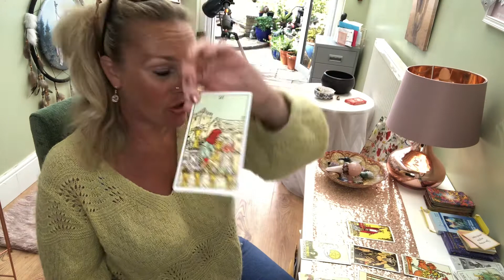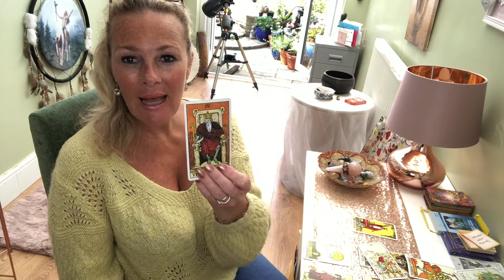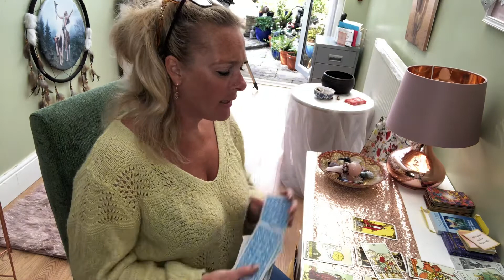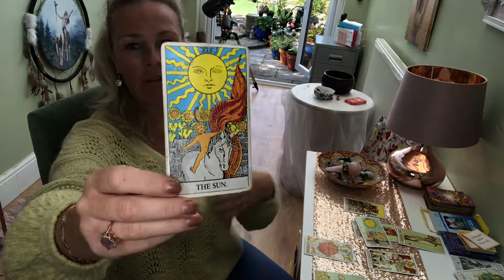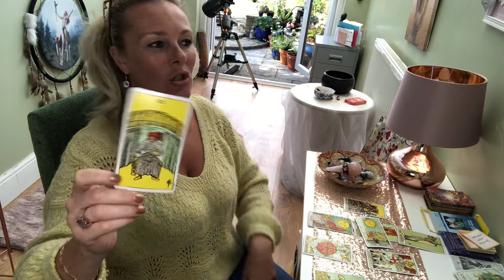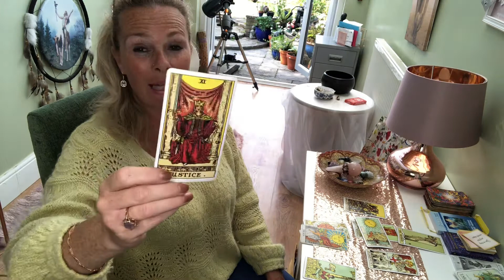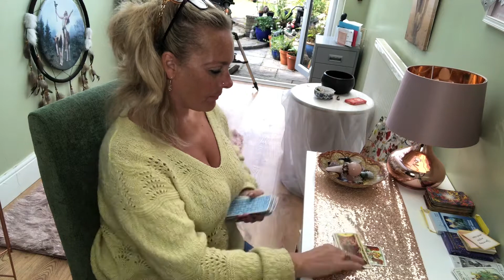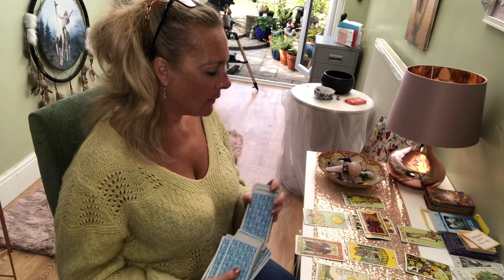Pisces Cancer Scorpio tarot messages for June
Calling all Water signs! This is your month to shine! Check out your love life, your work area and your money zone for June

To purchase my own cards mystic messages
Check out cart & for a full list of what I do

To book a reading from the uk text 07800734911 or outside

Join my face book group & Instagram
Kate May Modern Day Mystic